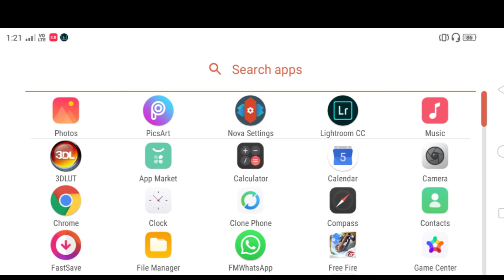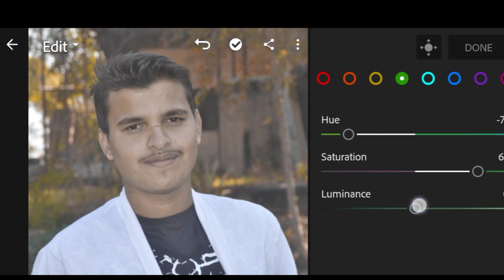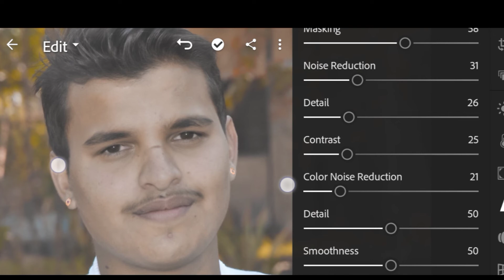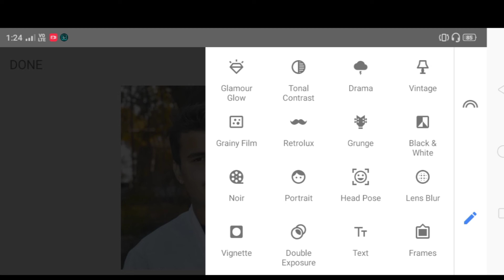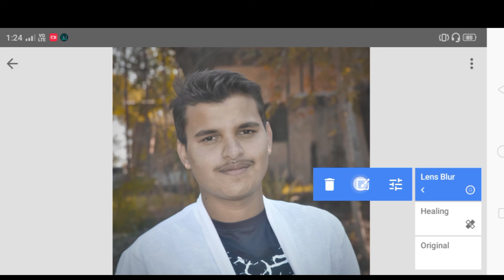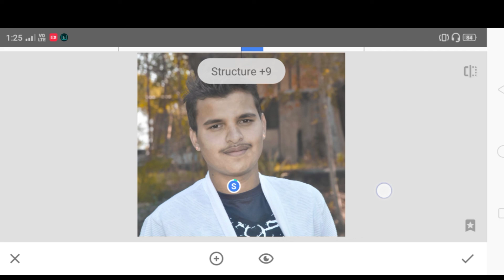How to Smooth Face in Autodesk Sketchbook || Smooth Skin || AC mr.sahu.EDITING 🔥smooth face lr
👉👉👉Download More👈👈👈

👉👉👉SOCIAL  FacePicsart New Amazing Photo Editing Tutorial 🔥 ||Mr Faisu 07 Photo Editing||Riyaz Aly Photo Editing